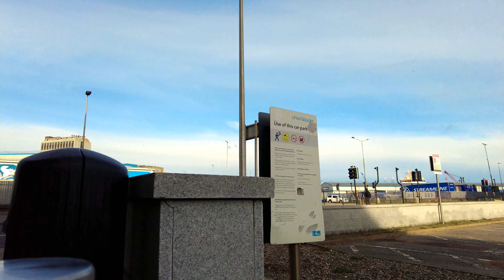Aberdeen Market Street and Port | Walking Tour | Scotland | ASMR | 4K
Immerse yourself in the calming sounds and stunning visuals of Aberdeen, Scotland in this 4K ASMR video.

Our journey begins at the historic Victoria Bridge, leading us through the bustling Aberdeen Harbor, Union Square shopping center and the charming Merchant Street, before concluding in front of the lively Bon Accord Shopping Center. Let the sounds of the city and gentle whispers guide you to relaxation and tranquility.

Join us as we explore the beautiful city of Aberdeen, showcasing its rich history, vibrant culture, and picturesque scenery. Sit back, relax, and let the ASMR experience transport you to this enchanting Scottish city.